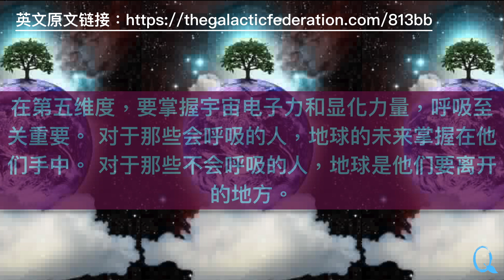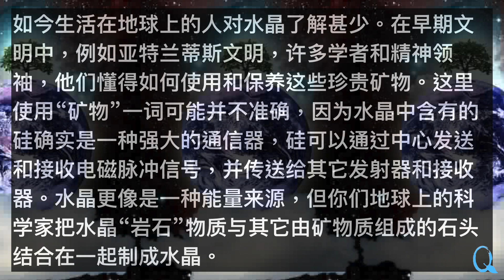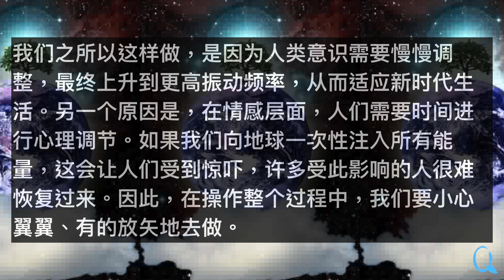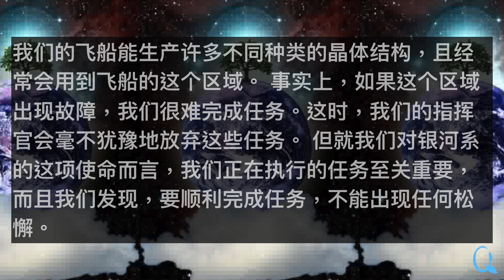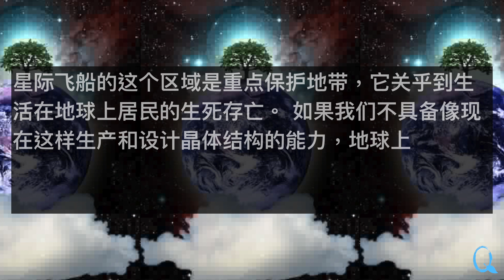在第五维度，要掌握宇宙电子力和显化力量，呼吸至关重要。 对于那些会呼吸的人，地球的未来掌握在他们手中。 对于那些不会呼吸的人，地球是他们要离开的地方。（20210906）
翻译：The Qure